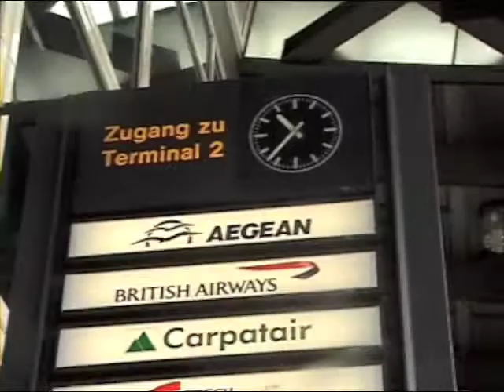Stream of Passion Beauty and the Beast Video Diary #1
First episode of Stream of Passion's video tour diary! Follow the band's adventures as they travel across Europe with the Beauty and the Beast Festival Tour.